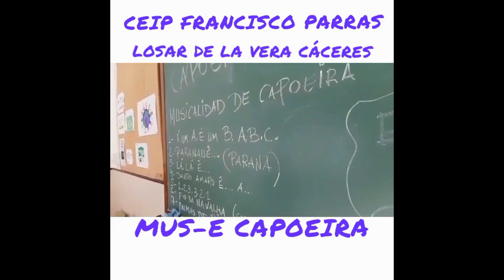Capoira. CEIP Fº de Parras. Losar de la Vera. Extremadura. Todas participamos.